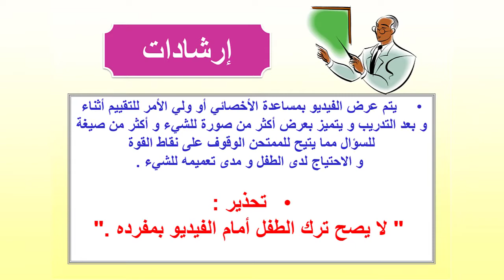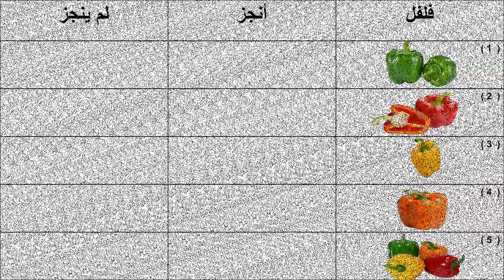تقييم المهارات التعبيرية للأطفال | الخضروات " فلفل " | محمد خضير